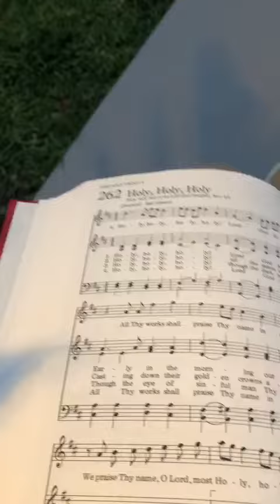himno de alabanza